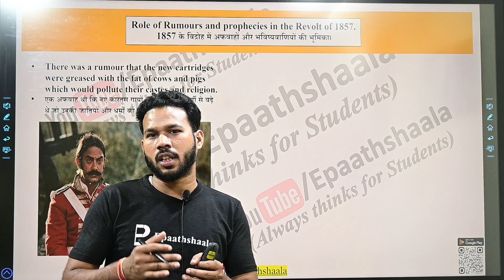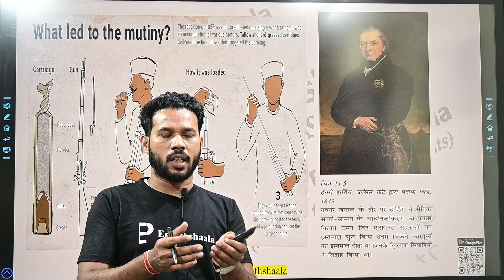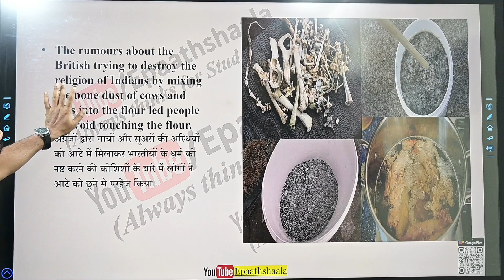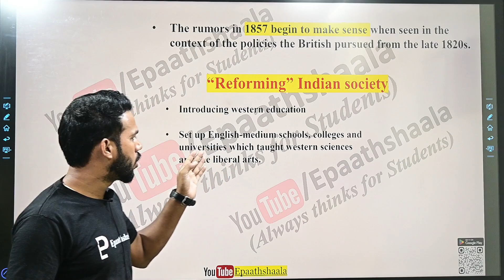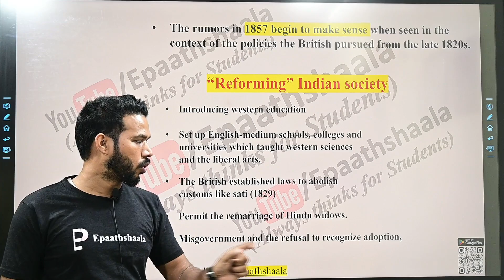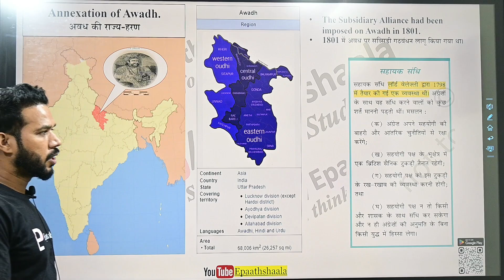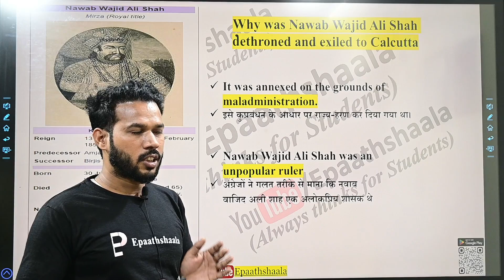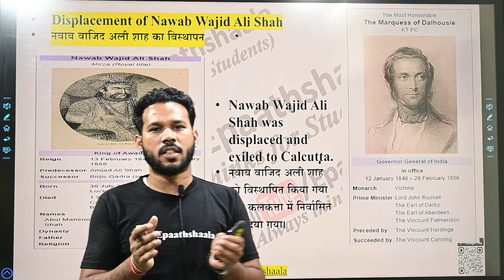CLASS 12 HISTORY | Chapter 10 Rebels and Raj | Part-3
🖋Class: Class 12 History
🖋 Subject:  History
🖋 Chapter:  Chapter 10 Rebels and Raj
✔️ Topic Name : Chapter 10 Rebels and Raj
✔️ Topics Covered in This Video: Part - 3

✔️ Class  9-10 Notes:
✔️ Class  9-10MCQ

Chapter 10 Rebels and Raj

Question 1
What were the key economic factors that contributed to the emergence of rebellions during the Raj period?
Question 2
How did social and political factors influence the discontent that led to various uprisings against British rule?
Question 3
Discuss the role of leaders like Kunwar Singh, Birsa Munda, and Rani Lakshmibai in the rebellions against the British. What were their objectives and strategies?
Question 4
Compare and contrast the nature and impact of the different rebellions discussed in the chapter.
Question 5
How did the British colonial authorities respond to the rebellion movements? Explore both military and administrative measures taken by the British.
Question 6
Assess the effectiveness of the British strategies in suppressing or managing the various rebellions.
Question 7
Analyze the social impact of the rebellions on Indian society. How did these movements affect caste dynamics, gender roles, and relationships between different communities?
Question 8
Discuss the reactions of ordinary people to the rebellions and their involvement in the movements.
Question 9
Assess the legacy of the rebellions in shaping the course of India's struggle for independence.
Question 10
How are the events and leaders of these rebellions remembered in modern India? Explore their significance in the historical narrative.